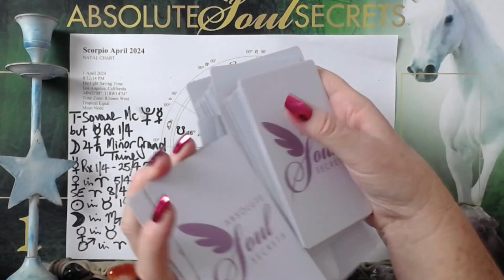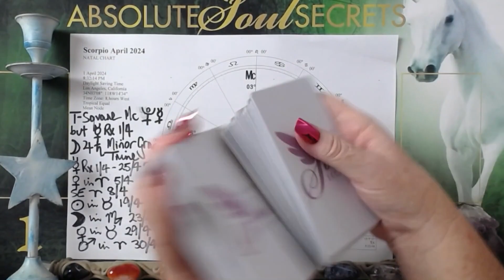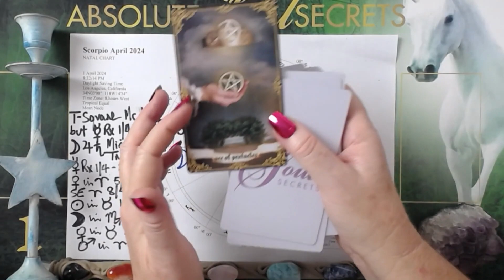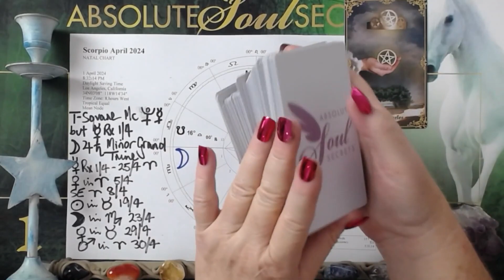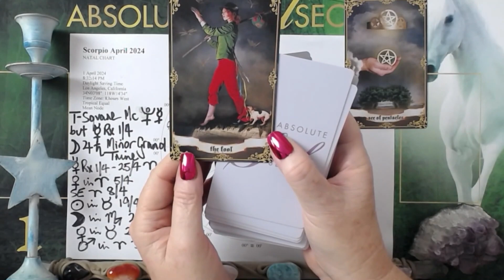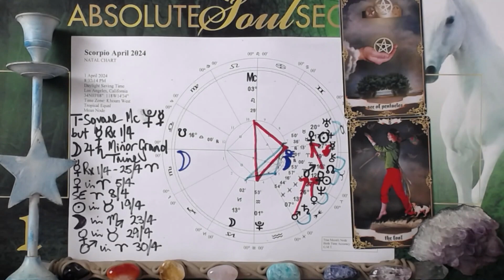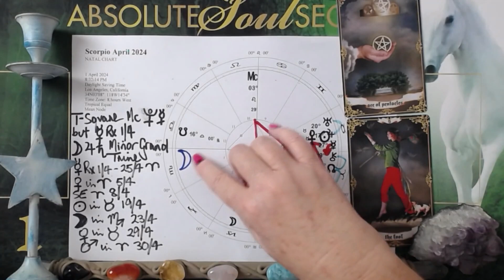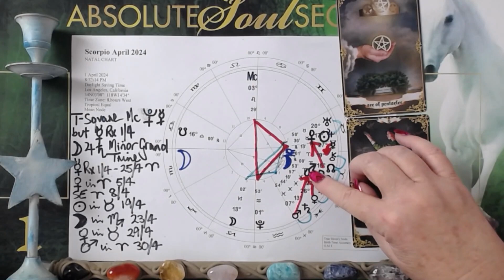♏ Scorpio April 2024 Horoscope 🔮 Embrace the Changes 🌈 Flying High 🦅 ScorpioApril2024Astrology 💫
🌟✨ Dive deep into the enigmatic world of your Scorpio April 2024 Horoscope with Rose Smith from Absolute Soul Secrets. 🔮 Prepare to embark on a journey of transformation, growth, and celestial revelations. 🌈 This month promises a whirlwind of cosmic energies, marked by a solar eclipse and Mercury retrograde, setting the stage for unexpected twists and profound shifts in the Scorpio landscape. 😘

🔮 Scorpio April 2024 Highlights:

✨ Solar Eclipse & Mercury Retrograde: Brace for unexpected changes and growth opportunities amidst the cosmic dance of the solar eclipse and Mercury's retrograde motion.
✨ Tarot Theme Cards & Divine Insights: The Ace of Pentacles and the Fool card, offer glimpses of financial prospects, urging Scorpios to embrace risks and transformations.
✨ Cosmic Influences: Navigate intense energies with perseverance and dedication amidst Venus's graceful entry into Aries and the full moon in Scorpio, offering insights into identity and appearance.
✨ Trust in the wisdom of the stars as you embark on a transformative journey filled with blessings and abundance, guided by the celestial forces aligning in your favour.

Sensational Scorpios, embrace the cosmic dance and let the stars illuminate your path towards new beginnings and growth! 🌌✨

Timestamps:

  0:00 How I do this reading - it's a bit different⭐
  0:35 Card no. 1⭐
  3:56 Card no. 2⭐
  5:56 Your Indepth Horoscope⭐
13:16 Psychic Summary⭐